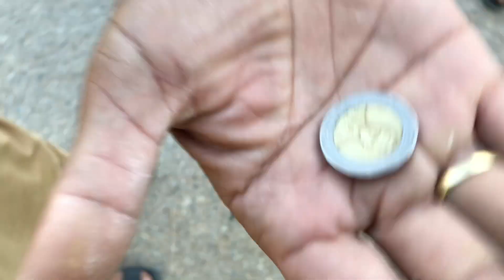Circket vlog part 7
assalam alikum guys today we again played circket and we lost yarr